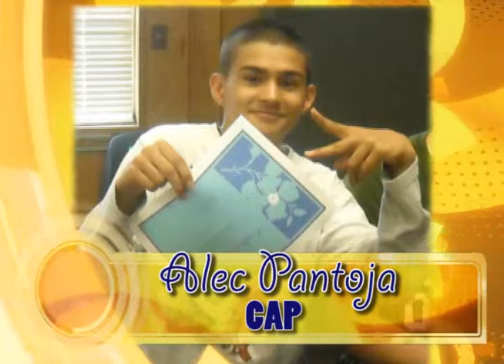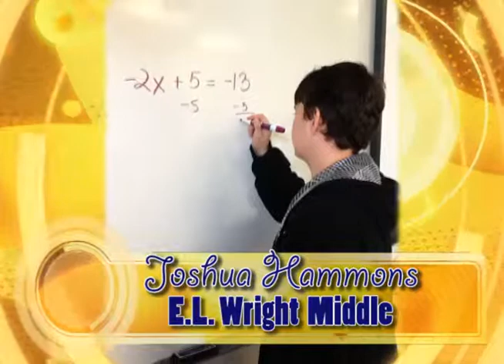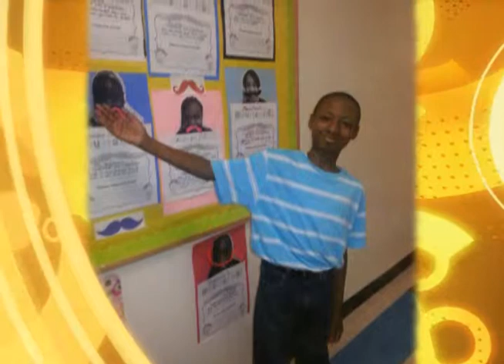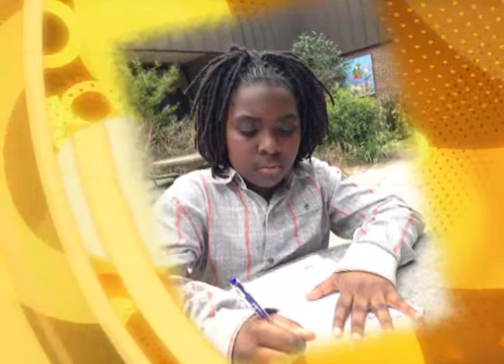Turnaround Achievement Award Winners 2013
Each year the district honors students who have made positive changes in their academics and/or behavior.  Congratulations students!